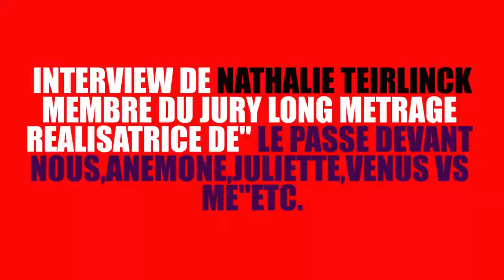FIFA 2018 "interview Nathlie Teirlinck membre du jury"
Le FIFA, Cinéma & Musique !

Le Festival International du Film d'Aubagne, organisé par la structure ALCIMÉ, se consacre à la promotion de la jeune création cinématographique et à la création musicale pour l’image.
Véritable vivier artistique, le FIFA propose depuis 19 ans, une semaine intense de découverte, de création et d’échange.

Le FIFA œuvre pour l’émergence !
Celle du cinéma en favorisant l’essor de jeunes cinéastes internationaux, celle de la musique en tournant les projecteurs sur les compositeurs de musique de film, celle des projets au travers des rencontres professionnelles, celle de la critique en proposant au public une diversité de programmes, celle du regard par le biais des actions d’éducation à l’image…

Le FIFA ouvre les portes du monde professionnel aux artistes en devenir grâce à des dispositifs de rencontres, de formations et de créations. Il devient ainsi une plateforme pour les artistes de l’image et du son, développant et renforçant les coopérations.

Le FIFA, c’est le partage !
Celui des « Passeurs d’Expérience ».
Qu’ils soient réalisateurs, compositeurs, scénaristes ou acteurs, les grands noms du cinéma témoignent avec le plus grand plaisir de leurs aventures cinématographiques et musicales.

Celui des cultures et de leurs diversités.
Le FIFA invite des festivals étrangers et des écoles européennes de musique et de cinéma à l’occasion de cartes blanches, de rencontres, de projets… pour mieux apprendre les uns des autres et découvrir le cinéma d’ailleurs.

Le Festival est donc naturellement un lieu de diffusion qui éveille la curiosité du public, séduit par la variété cinématographique et les rencontres avec les personnalités du cinéma et de la musique.
C’est un espace fertile pour la création et propice à la découverte…